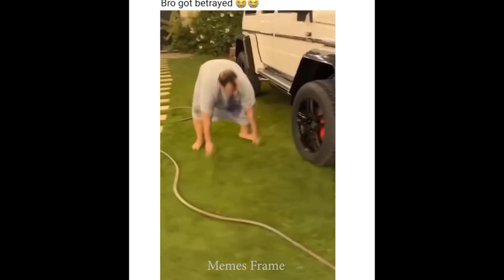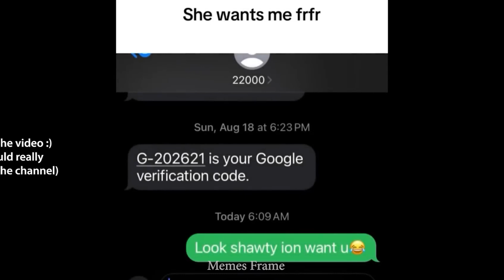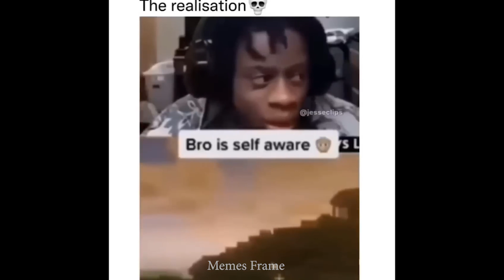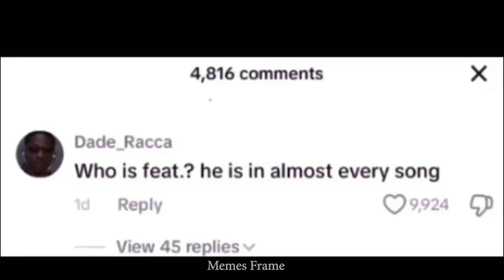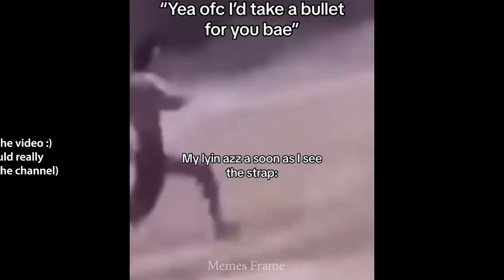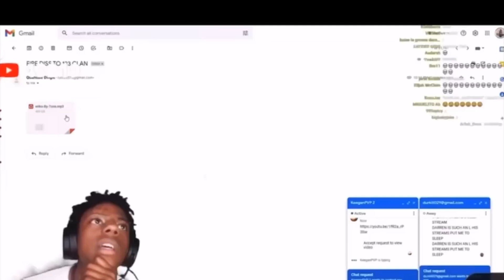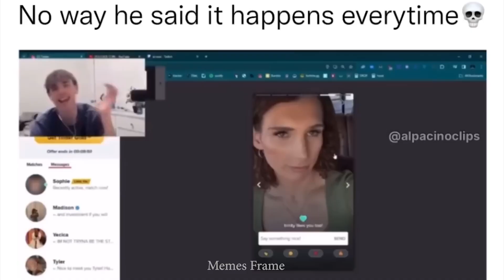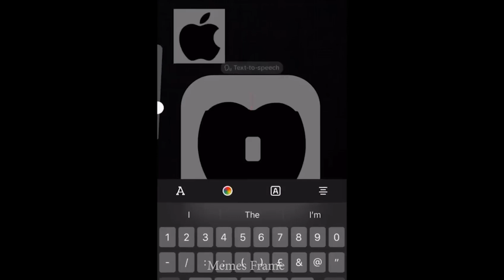offensive memes that if ylyl